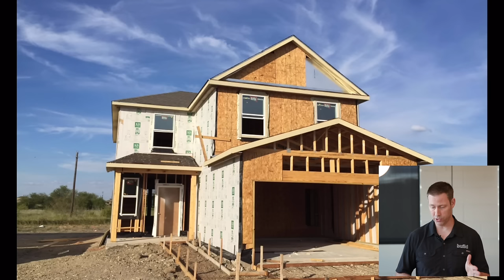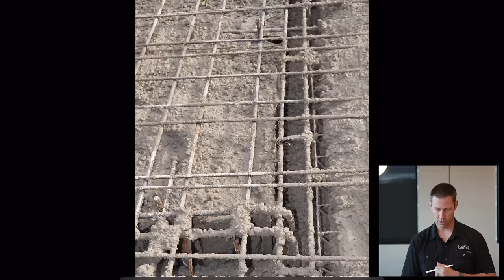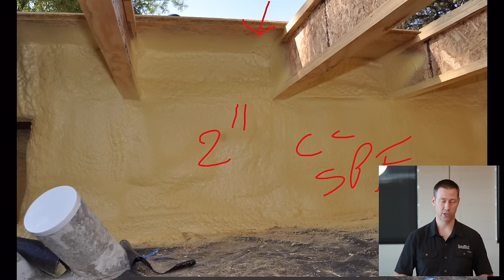Foundations - Slab vs. Pier and Beam - Which is better?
We’re taking a look at the differences between concrete slabs, and pier and beam foundations for a new build. If you’re looking for good foundation advice, watch this for pros and cons for both systems!

Huge thanks to our Show sponsors Polywall, Huber, Dorken Delta, Prosoco, Rockwool & Viewrail for helping to make these videos possible! These are all trusted companies that Matt has worked with for years and trusts their products in the homes he builds.  We would highly encourage you to check out their websites for more info.